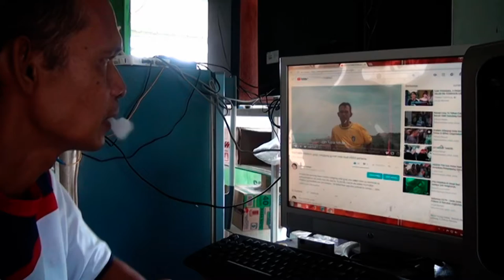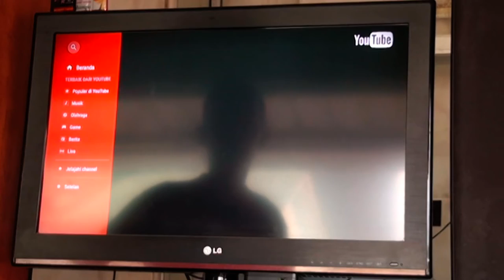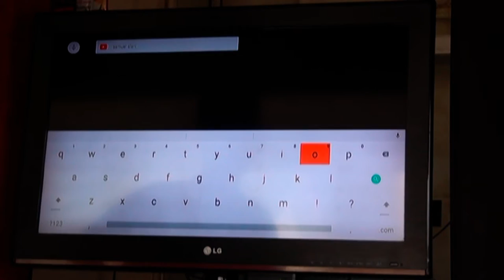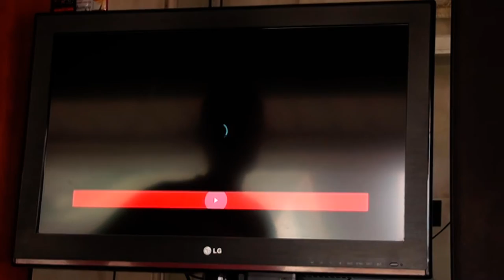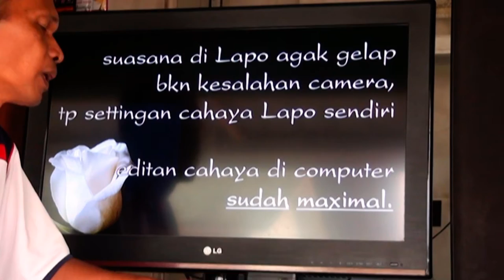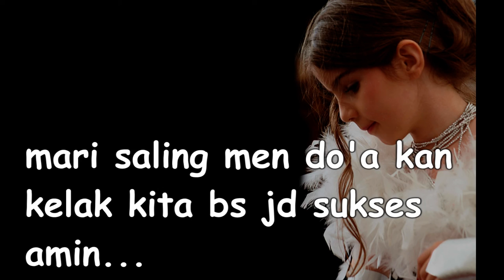YOUTUBER pemula namanya, menjijikkan....? Kenapa...?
Amburadul, menjijikkan, babak belur atau apalah kata semacam nya yg pantas buat orang ini yg mau jd YOUTUBER pemula. maunya di lempar aja anak ini ke LUMPUR. tonton aja.